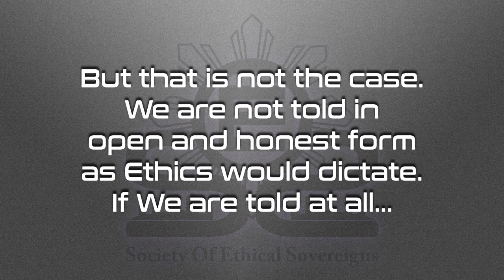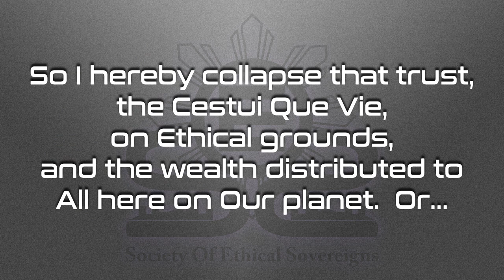I Will Speak for Humanity – 2 Minute Video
Declaration for Humanity’s freedom.

BitChute

Love always.